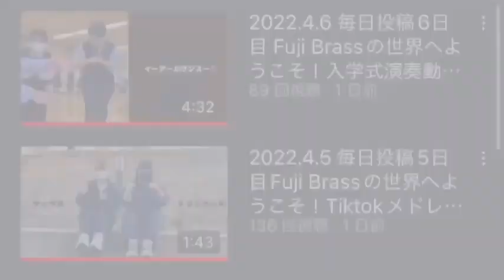2022.4.8 毎日投稿8日目Fuj Brassの世界へようこそ！「局長、副局長紹介」ジョジョ5部処刑用BGM北見藤吹奏楽局総務部ver.